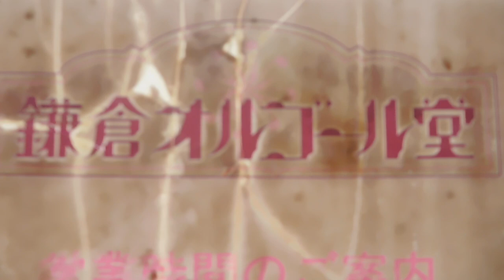からくり時計20240224鎌倉オルゴール堂DSCN0223